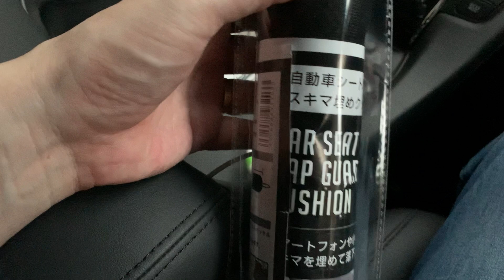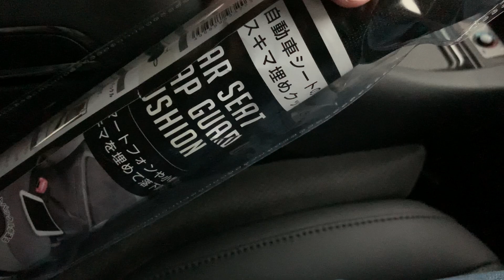【便利グッズ】隙間クッション★アルファード30系★スマホ落とさなくて済む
便利グッズ紹介
隙間クッション
アルファード30系